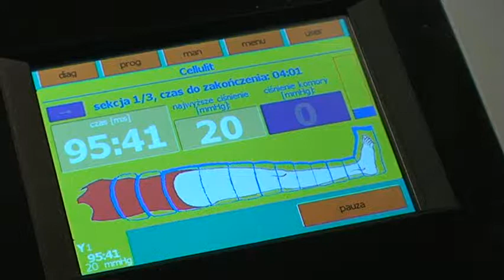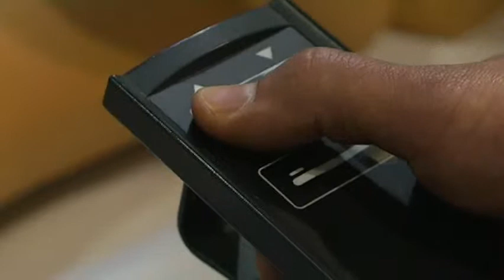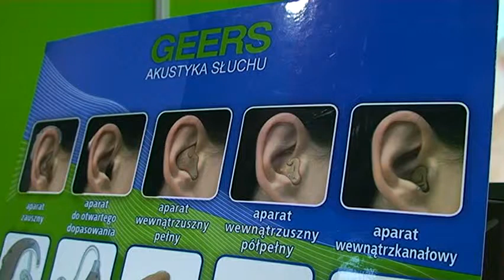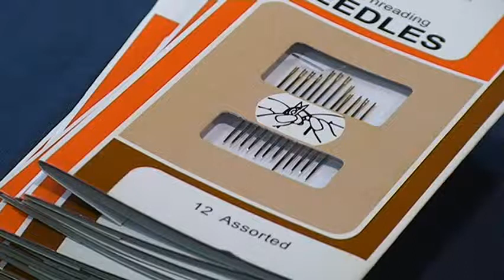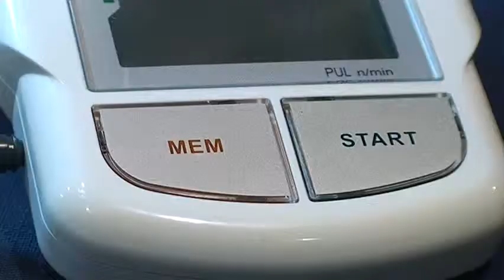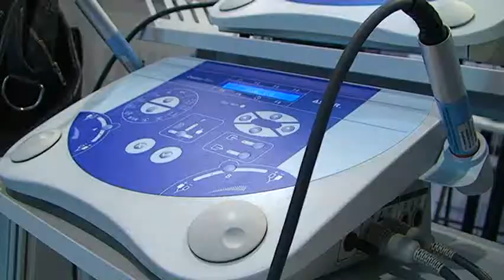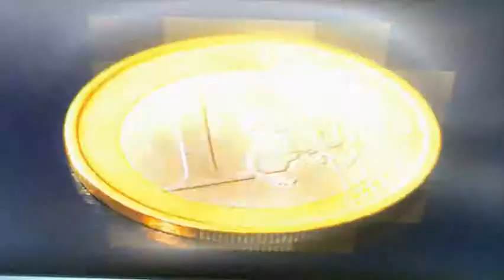Reportaż z targów RehMedika i SeniorExPO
Targi dla Seniorów SENIORExpo zostały zorganizowane w sosnowieckim ośrodku wystawienniczym w terminie od 3 do 5 marca 2011 roku. Zwiedzający mogli poznać tajniki medycyny niekonwencjonalnej i przeciwstarzeniowej, porozmawiać z dietetykami i dowiedzieć się, jakie nowinki z zakresu farmacji czy wyposażenia domu dla osób starszych oferuje rynek. Imprezie towarzyszyły m. in. treningi pamięci, a także specjalny panel dyskusyjny poświęcony kondycji społecznej i zdrowotnej ludzi dojrzałych. Ciekawym uzupełnieniem tej ekspozycji były Targi Rehabilitacji RehMedika skierowane do wszystkich, którzy dbają o zdrowie swoje i swoich najbliższych. Wystawcy zaprezentowali nowatorskie urządzenia radiologiczne, aparaturę diagnostyczno -- badawczą oraz rozmaite pomoce dla osób niepełnosprawnych.